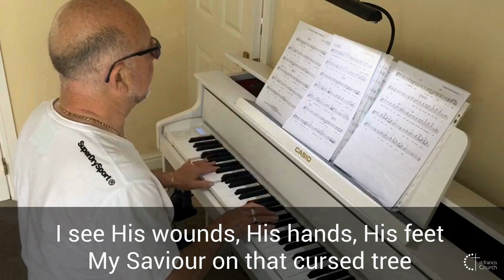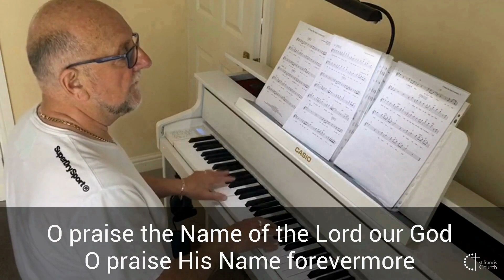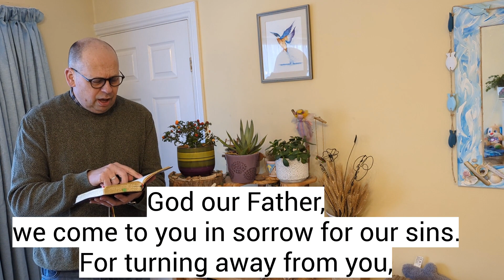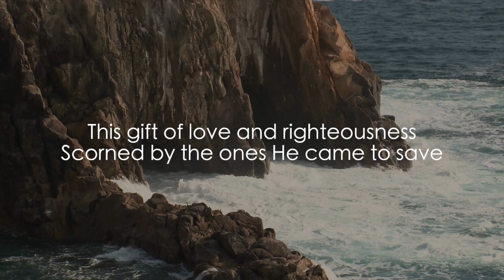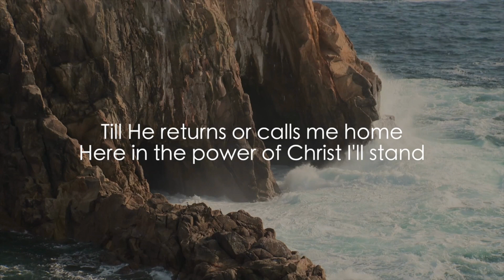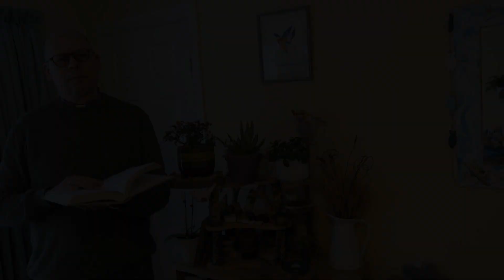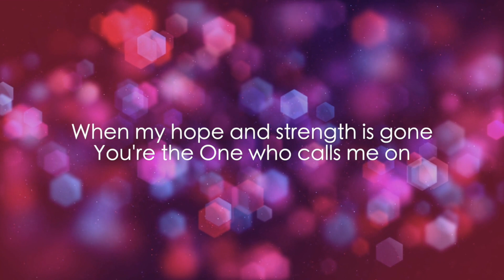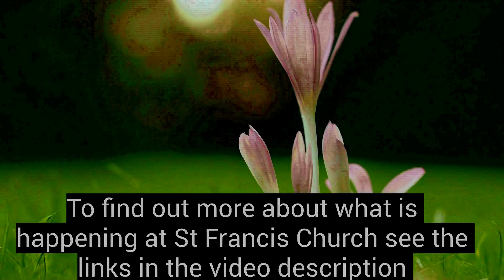St Francis Church Sunday 3/3/2024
A service of worship,prayer and teaching based on ! Corinthians 1:18 -25

Social Media at St Francis
 / stfranciswestbessacarr
 / stfrancisbessacarr
 / stfranciswbess